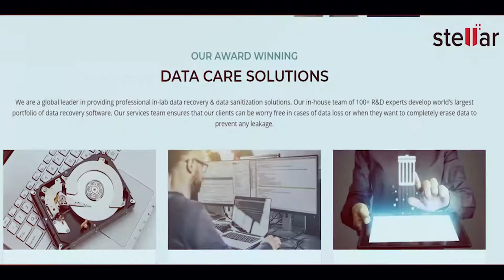LinkedIn Profile Video, MR. Kuljeet Singh/ Co-Founder & Director Research & Development @ Stellar